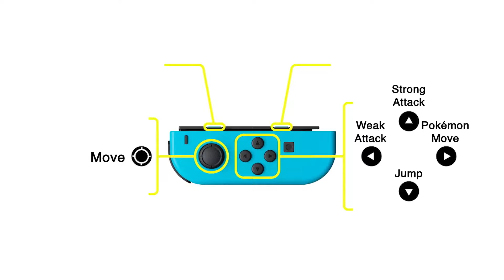Pokkén Tournament DX - Nintendo Switch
The popular Pokémon fighting game comes to the Nintendo Switch console with added Pokémon fighters and new ways to battle other players.

This bundle includes Pokkén Tournament DX and an A2 Poster.

Master the new fighting styles of Croagunk, Scizor, Empoleon, Darkrai, and the newly added Decidueye. New modes give you the ability to challenge your friends in intense competition. Duke it out with your favorite Pokémon Fighters in Team Battle. Then record and upload your favorite fights with the new replay feature

Take direct control of one of over 20 prized Pokémon fighters to defeat other Pokémon in action-packed arena fights. With Nintendo Switch, you can battle at home or on the go to become the Ferrum League champion!

Take the battle on the road with the portable Nintendo Switch system or find competition online in the new Group Match Mode. Do you have what it takes to claim the title of Pokkén Tournament DX champion? There's only one way to find out, and that's by stepping into the battle arena!